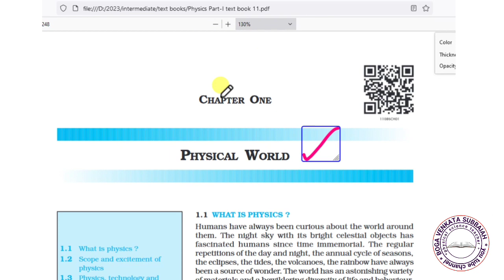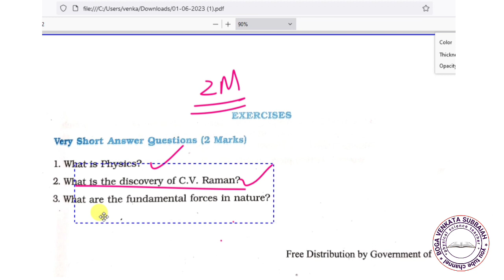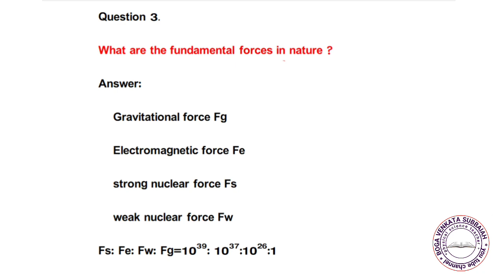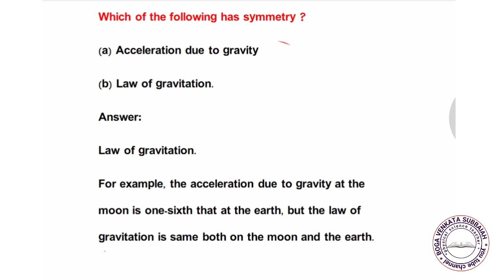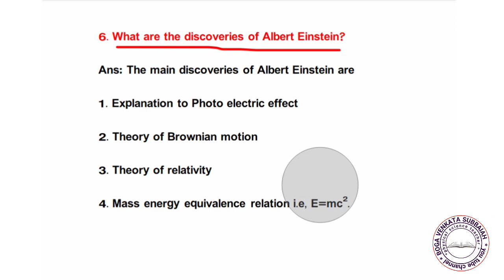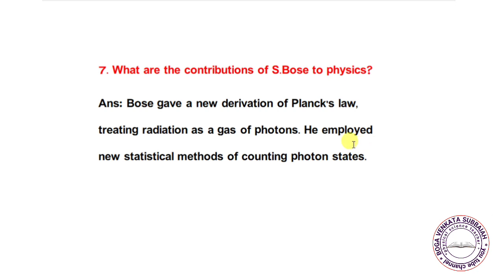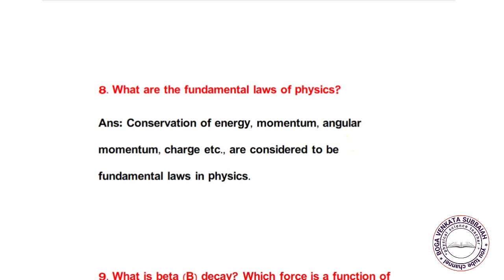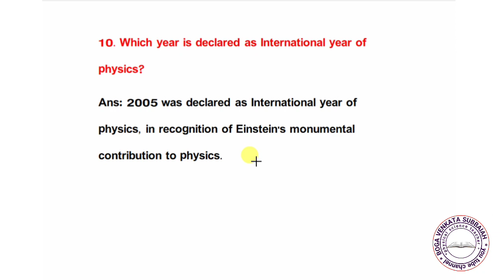physical world Q&A inter 1st year physics